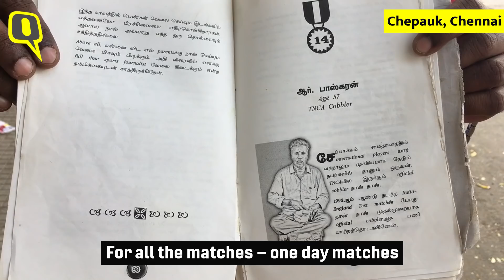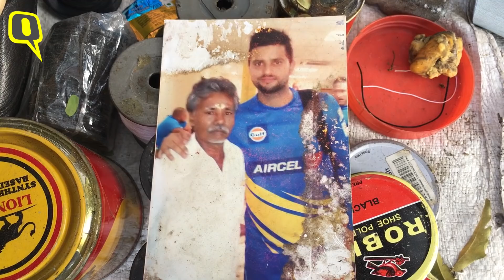Meet the Official Cobbler of the Indian Cricket Team | The Quint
Meet Baskaran, the official cobbler of the Indian cricket team in Chennai. Baskaran has been fixing cricketing gear for the team for the past 27 years for players from Sachin to Dhoni, Gilchrist and Chris Gayle. Despite that, he continues to sit outside on a dirty pavement outside the stadium. He says he has appealed to the Tamil Nadu Cricket Association (TNCA) several times, but his efforts have been in vain